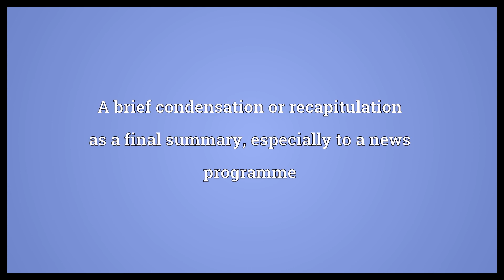Wrap-up Meaning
Video shows what wrap-up means. A brief condensation or recapitulation as a final summary, especially to a news programme. A concluding action, a conclusion.  Wrap-up Meaning. How to pronounce, definition audio dictionary. How to say wrap-up. Powered by MaryTTS, Wiktionary